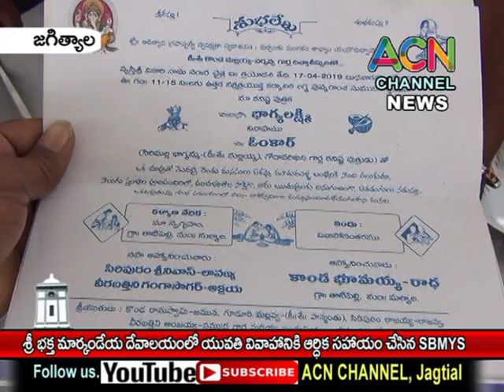జగిత్యాల : యువతి వివాహానికి ఆర్ధిక సాయం చేసిన శ్రీ భక్త మార్కండేయ యువజన స్వచ్చంద సంస్థ